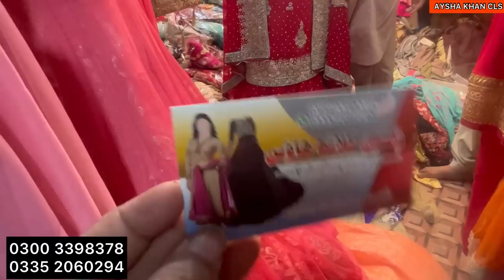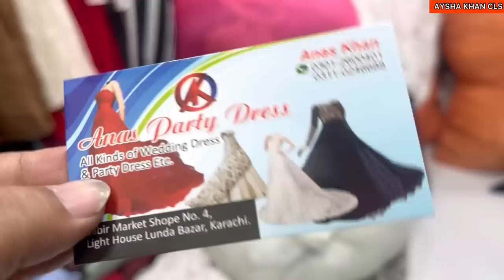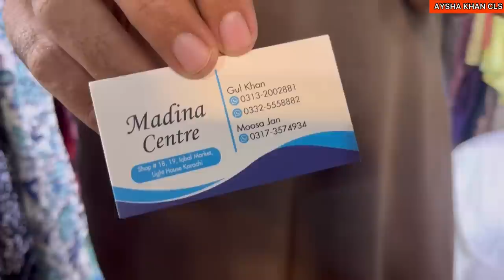Light House One Shoot Model Actress Dresses/Hollywood,Bollywood Actress Use Dresses/Saree,Diana Maxi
Today's Vlogs On Light House Karachi Complete Visit Ladies Gents Kids total Variety